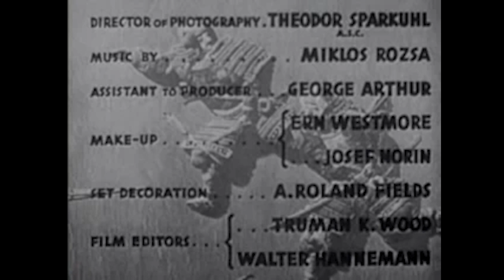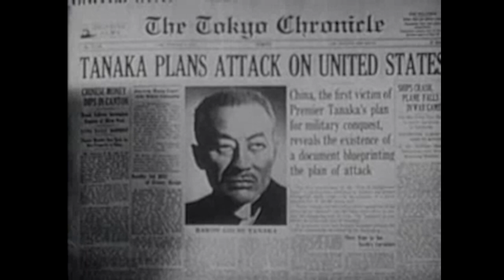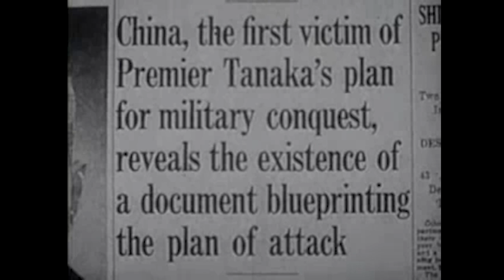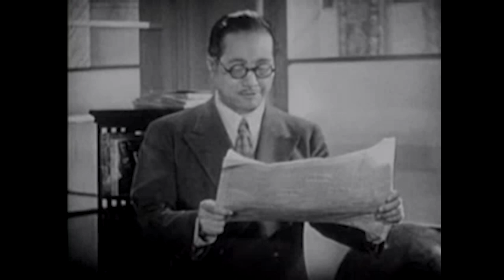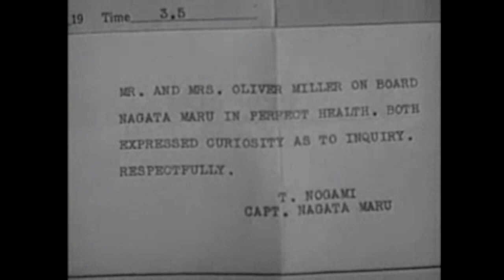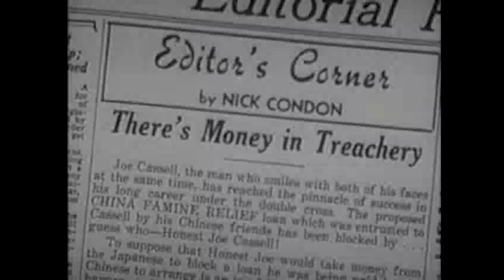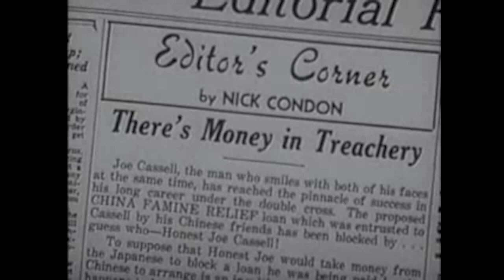Blood on the Sun (1945) | Full Movie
The film Blood on the Sun, directed by Frank Lloyd and starring James Cagney and Sylvia Sidney, was released in 1945. The film is based on the story behind the Tanaka Memorial document, which was said to be fiction by the Japanese government at the time and has been disputed by some historians, despite the fact that the public version of the document predicted quite a few Japanese military actions leading up to World War II.